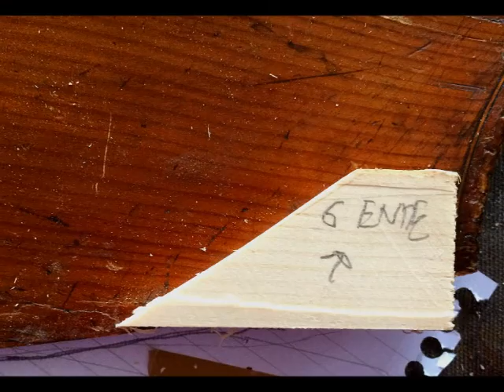Fitting edges to double bass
Process of fitting new edges to a German Double Bass c.1860